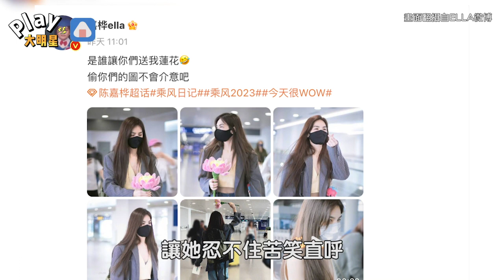Ella在機場收到粉絲送的禮物原地傻眼！ 哭笑不得發文「是誰讓你們送我這個？」